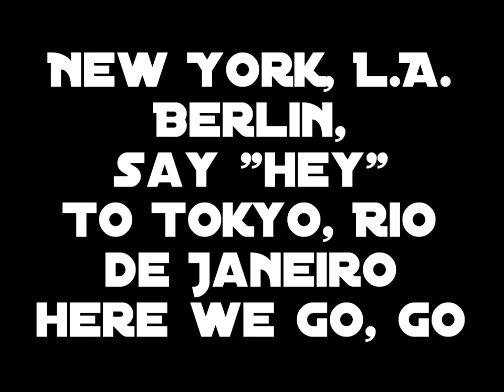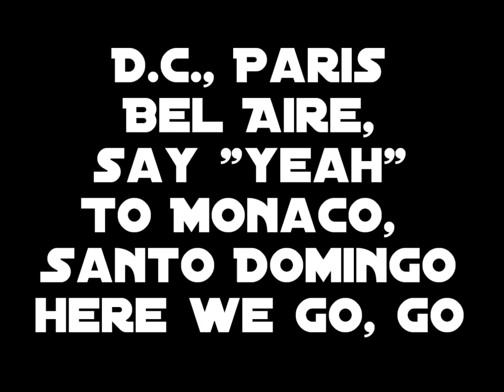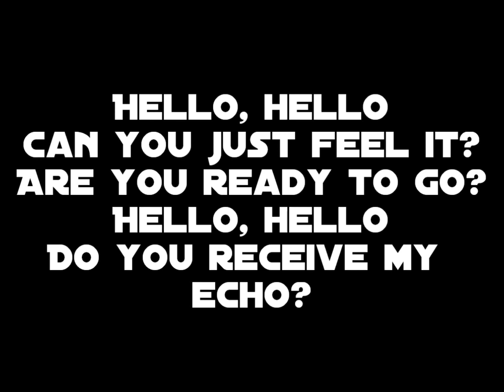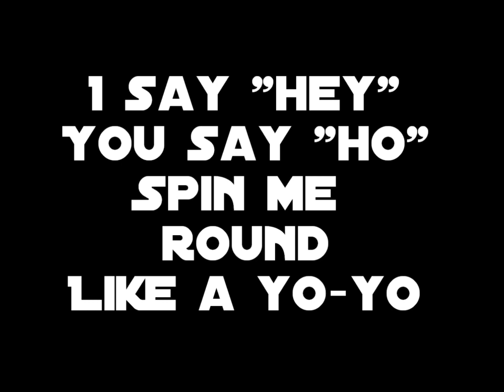Italo Brothers\My life is a party/lyrics/RIO edit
Viel spass beim anschauen :p